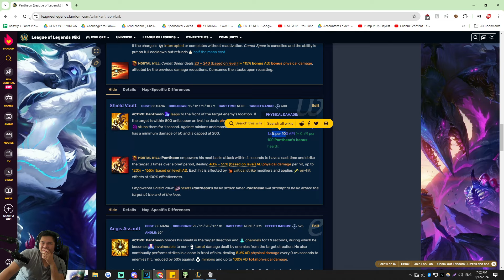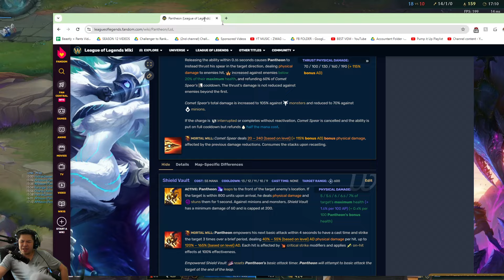Spear Shot is gonna get Challenger playing AP Pantheon only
GJSantos
TopAvenue